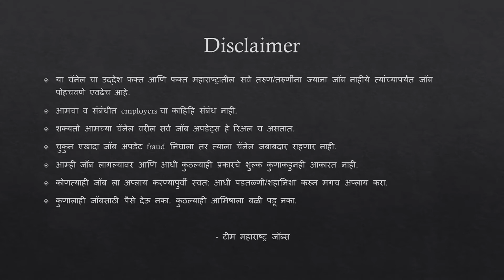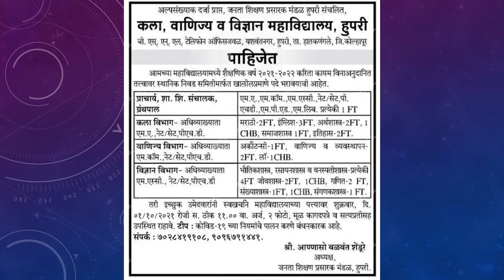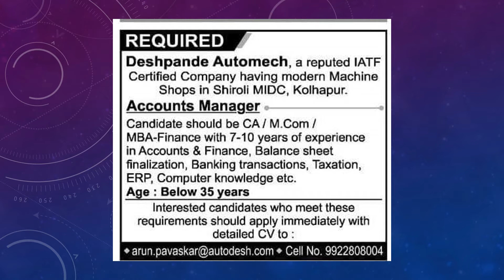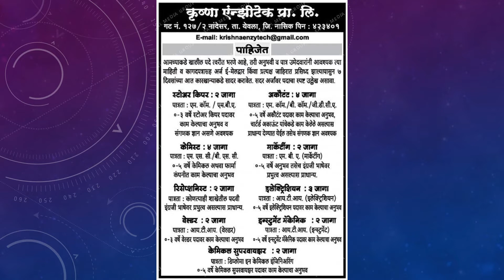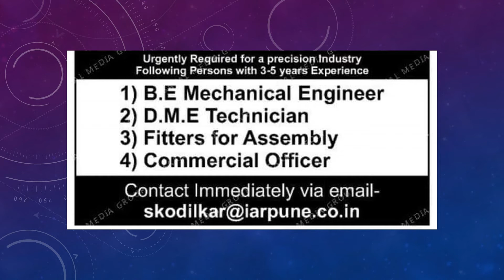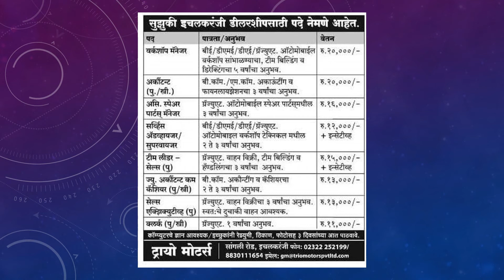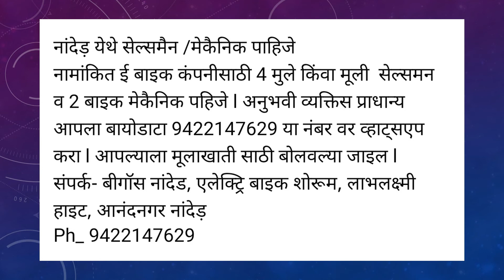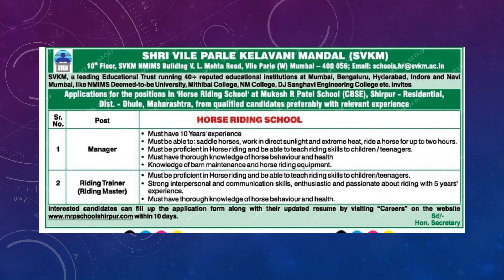Job Vacancies 2021 - Walk In Interviews All Over Maharashtra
महाराष्ट्रातील वेगवेगळ्या जिल्ह्यांत निघालेल्या थेट मुलाखतीच्या (walkininterview Advertisement) जाहिराती आपण ह्या व्हिडिओ मध्ये दिल्या आहेत. उदा. दाखल खालिल प्रकारच्या पदांची रिक्त पदे भरावयाची आहेत.

marketing executive, customer care executive, manager, accountant, office assistant, business development executive, data operator, medical officer, graphic designer, teacher, assistant professor, associate professor, principal etc.